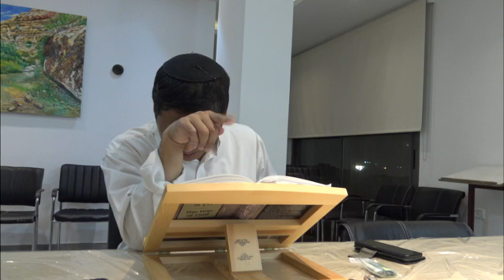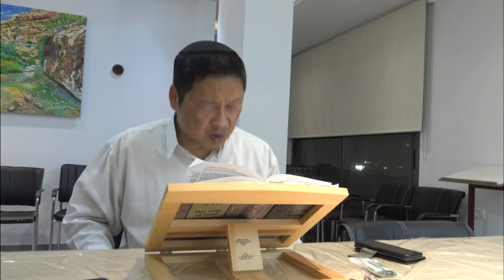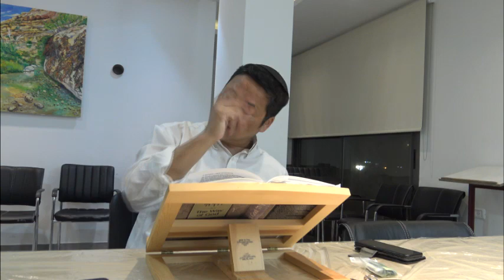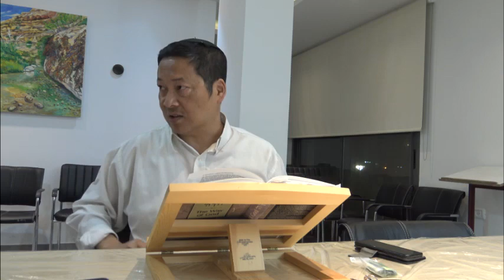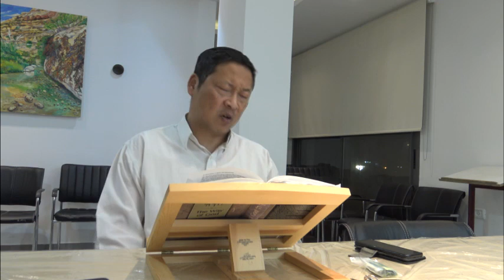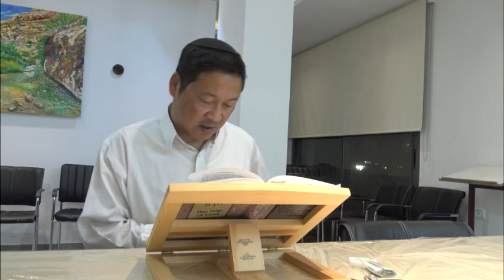Pu.GAMLIEL (J.K) GANGTE Z''L AZKARA SHIUR 12-11-23